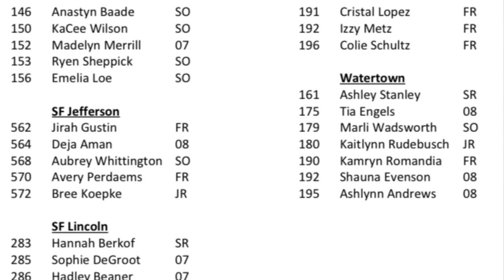2022 Aberdeen High School Gymnastics Invite with Watertown High School - Shauna Evenson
Aberdeen High School Gymnastics Invite with 12 teams including Watertown High School Gymnastics December 10, 2022.